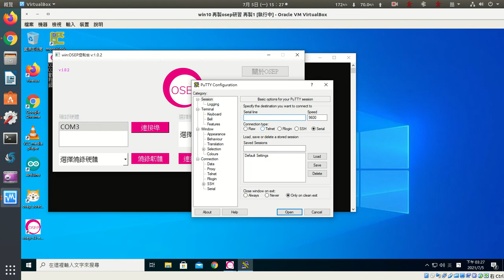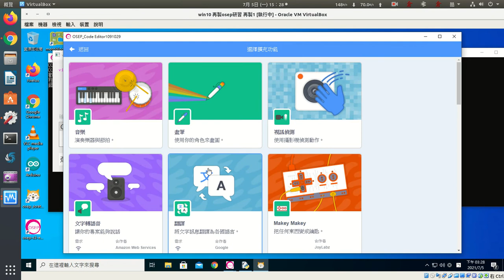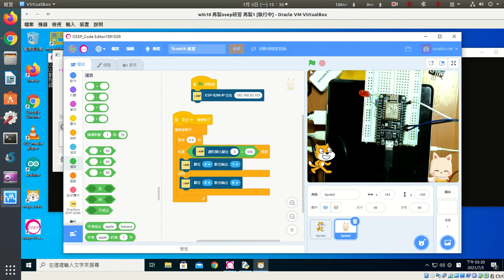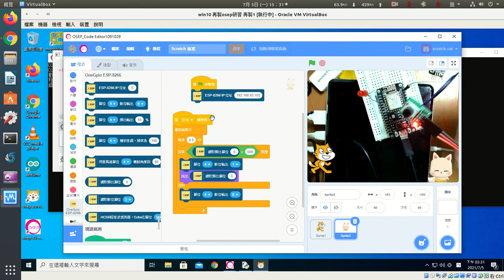NodeMCU OSEP連線 讀取類比腳位亮燈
使用NodeMCU 和s3-extend 在osep_scratch3中使用可變電阻來點亮LED燈